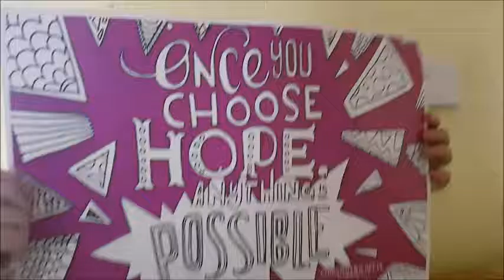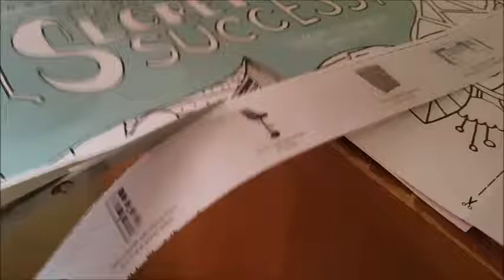Recycle and Upcycle Old Calendars